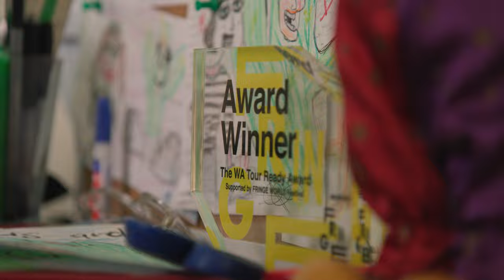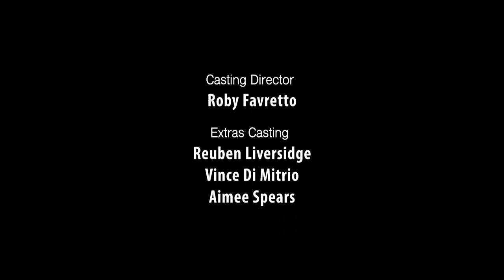Cactus & Mime | Short Film (2021) [HD]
cactusandmime | Short Film (2021) | Dir. Darcy Conlan
Produced by Prickly Silence in association with Romp & Rebel
Starring Roby Favretto and Caitlin Spears

A documentary crew inadvertently captures the declining success of a children's theatre duo. Based on the award-winning stage play 'Cactus and the Mime'.

Awarded People's Choice (Setting Sun Film Festival), Best Script (Vesuvius International Film Fest), Best Actor (Canberra Short Film Festival) and Best Writer/s, Drama and Comedy (Canada Shorts Film Festival).